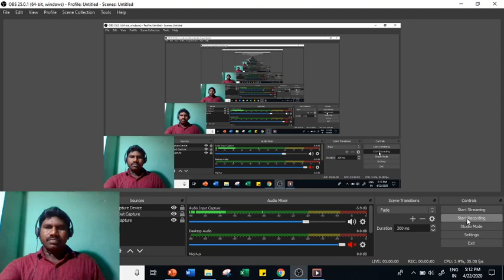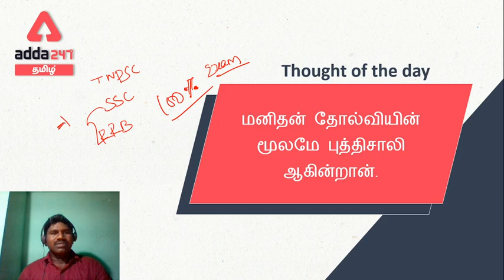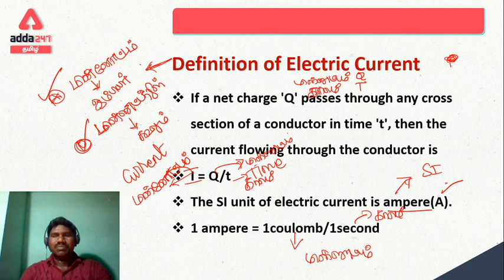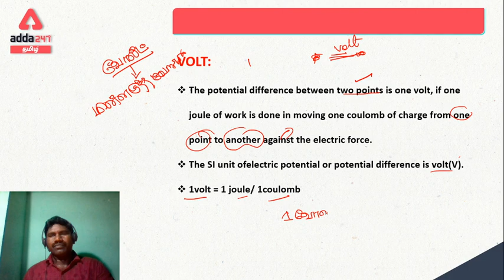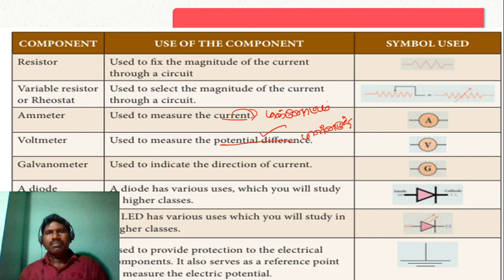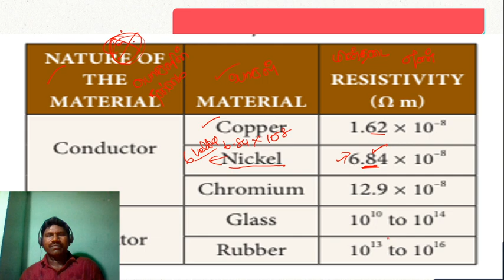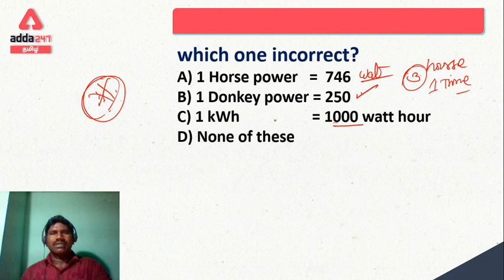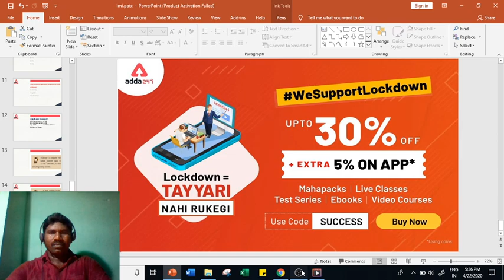General Science On Electricity In Tamil For SSC CGL 2020 Exams & Other Govt. Exams - Adda247 Tamil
Electricity | General Science In Tamil | SSC CGL 2020  | General Science On Electricity In Tamil For SSC CGL 2020 Exams & Other Govt. Exams - Adda247 Tamil

Get PDF-

Adda247 Live Classes Schedule:

⇒ Morning Shows:
(7:00 AM) - Current Affairs 2020
(8:00 AM) - The Hindu Analysis

(10:00 AM) -GS
(11:00 AM) - MATHS
(03:00 PM) -REASONING
(04:00 PM) -ENGLISH